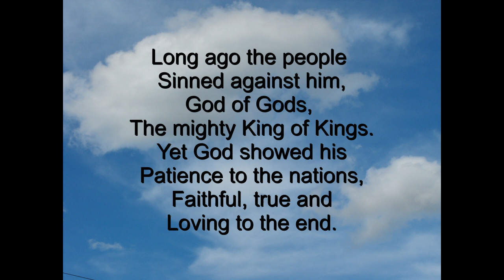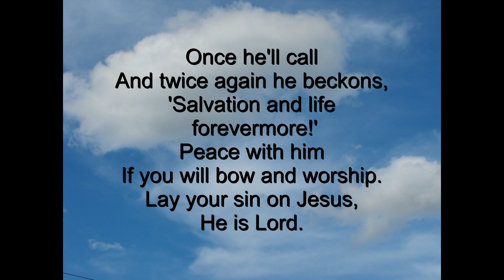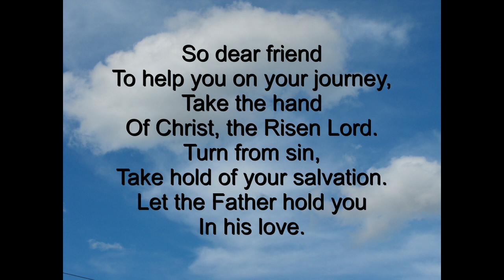Long ago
An original hymn played by myself and sung by Solaria (An AI voice synthesizer.)
Lyrics
Verse 1
Long ago the people sinned against him
God of gods the mighty King of kings
Yet God showed his patience to the nations
Faithful true and loving to the end

Chorus
Let us praise the everlasting God
Saviour of us all
Mercy flows forever from his throne
Can you hear the Gos[el call?

Verse 2
With the wicked God is ever patient
Calling them with love day after day
Calling them forever to repentance
So that he can wash their sin away

Verse 3
Once he'll call and twice again he beckons
Salvation and life forevermore
Peace with him if you will bow and worship
Lay your sin on Jesus he is Lord

Verse 4
So dear friend to help you on your journey
Take the hand of Christ the risen Lord
Turn from sin take hold of your salvation
Let the Father hold you in his love.
CCLI 7212850